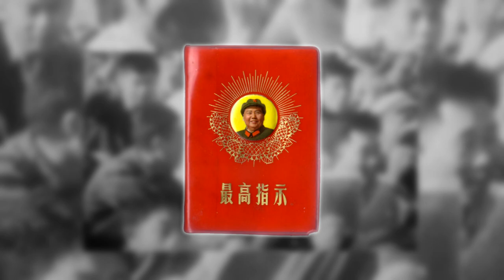Kisah Mao Zedong, Chairman/Diktator Pertama Cina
Taukah Anda bahwa atas instruksi Mao Zedong, lebih dari 40 juta rakyat Cina meninggal karena kelaparan?

Sejarah NOW merupakan channel Youtube yang menyajikan konten sejarah Dunia dan (Insya Allah) Indonesia. Tujuan channel kami adalah untuk mengedukasi masyarakat Indonesia mengenai pentingnya sejarah.